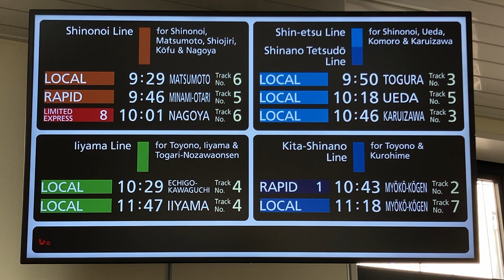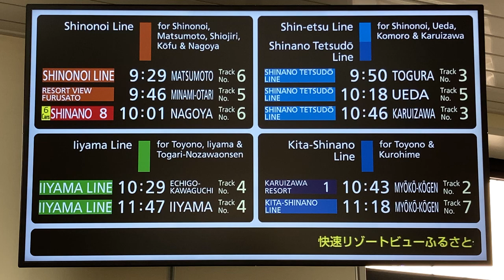JR東日本 長野駅 改札内待合室 LCD発車標(発車案内ディスプレイ)